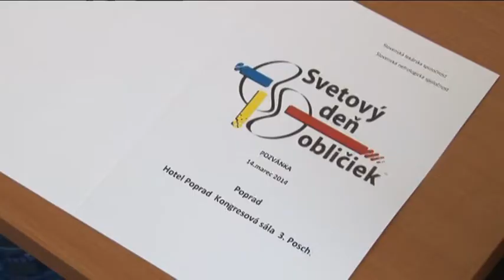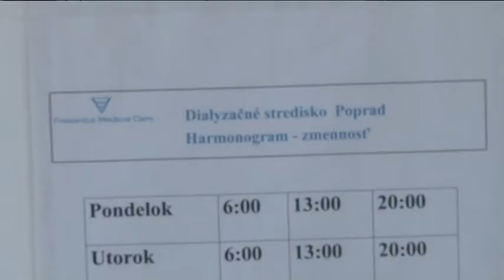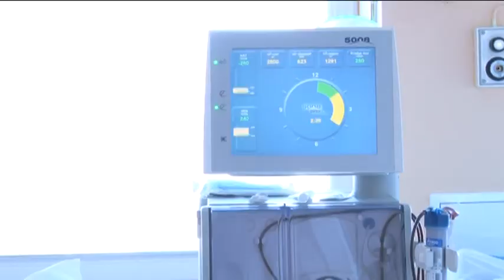Svetový deň obličiek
TV Poprad - Svetový deň obličiek